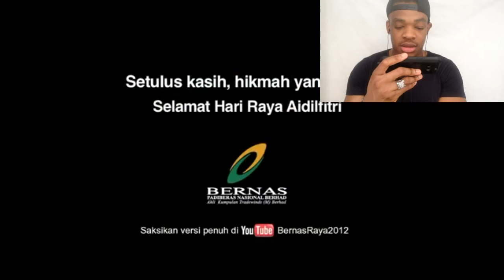WAAHHH!! Try Not to Cry Challenge Impossible ?!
Try Not to Cry Challenge Impossible?! Apparently 90% CRY?!
Fam I don't THINK I CRYYY...Challenge Completed !
WAAHHH!! Try Not to Cry Challenge Impossible TOO EASY!

Num: 0780...To be Continued